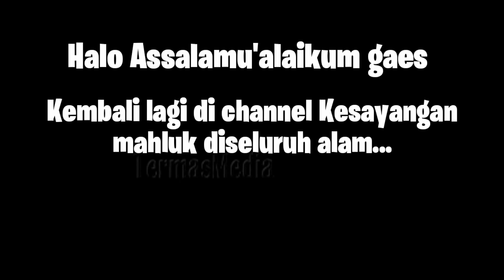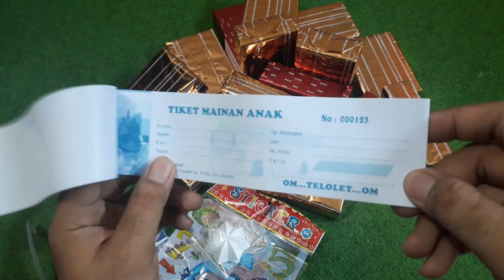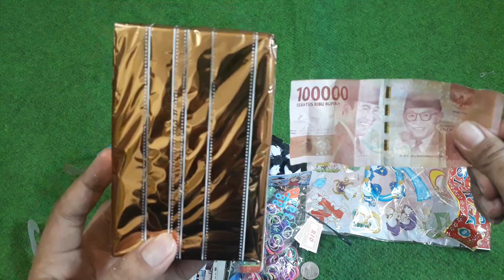HADIAH UANGNYA MANTAP JIWA!!! KOTAK KADO PALAK PRILIK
Divideo ini kita mau UNBOXING KOTAK KADO PRALAK PRILIK yg ternyata sampe skrg ada HADIAH UANGNYA UY😎
dpt apa aja kita dr kotak kado ini?
Tonton aje dah video ini sampe abis ya, biar ga mubadzir 😁